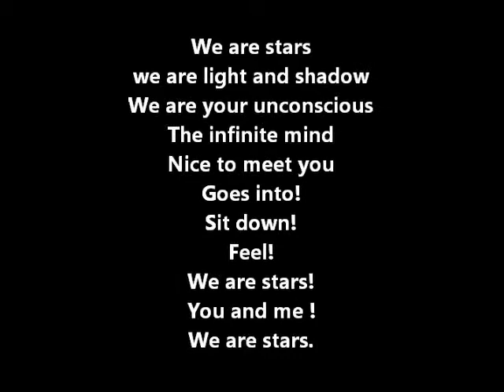We are stars!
Somos estrellas!!
Somo estrelas!!
Siamo stelle!!
Мы звезды